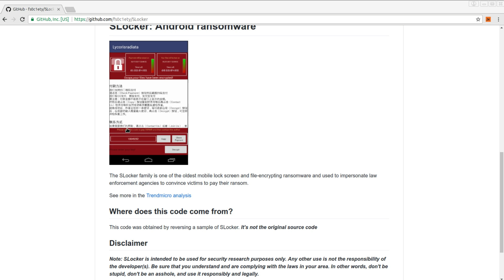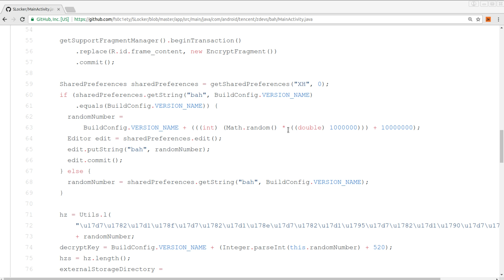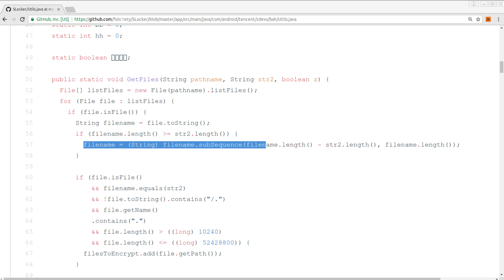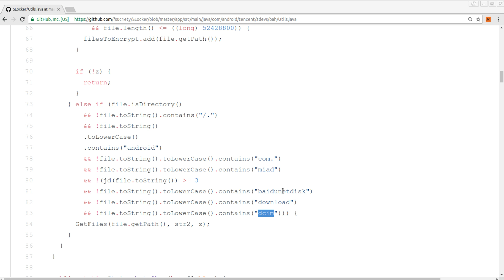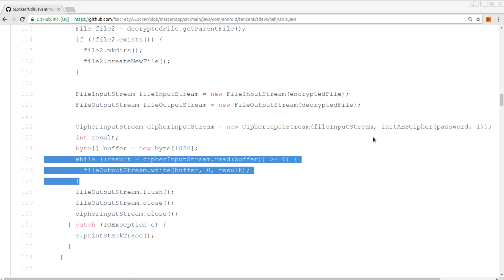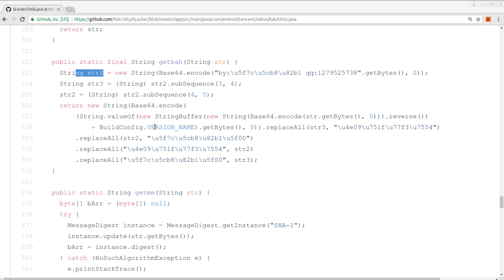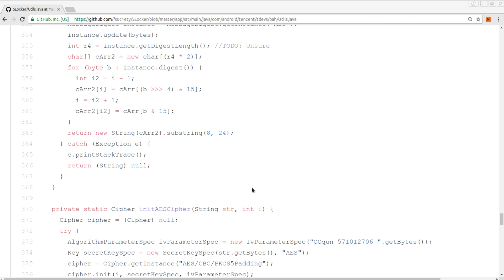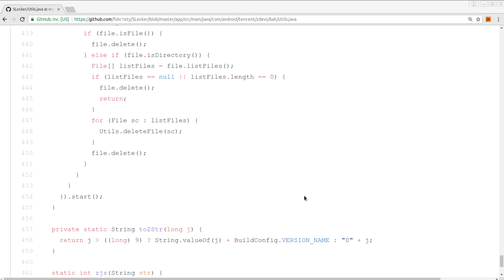Let's read - SLocker: Source Code einer Android Ransomware Reverse Engineered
Heute wollen wir mal wieder Code lesen. Denn der Source-Code der Android Ransomware SLocker wurde Reverse Engineered.